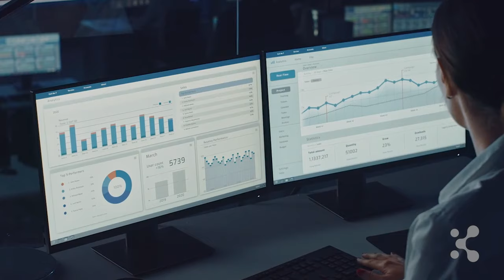Konverse + Follett: Empowering a Workforce with the Right Information to the Right People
Follet Higher Education Group’s President Roe McFarlane shares the role Konverse has played in optimizing employee operations despite a complex retail business model.

Konverse partnered with Follett in 2020 to launch a platform complete with announcement rooms to distribute key information, operational changes, and tasks from headquarters to store locations. The team built analytics dashboards ensuring leadership visibility into employee engagement, productivity, and store performance.